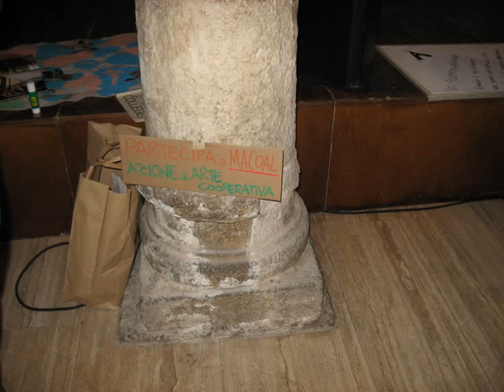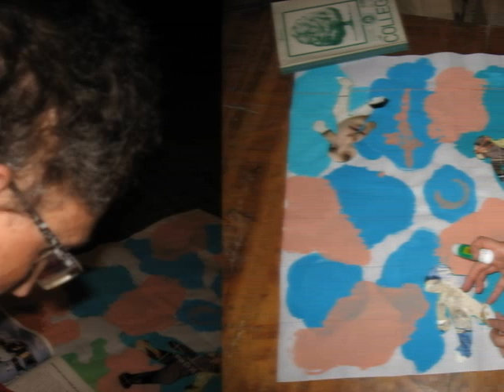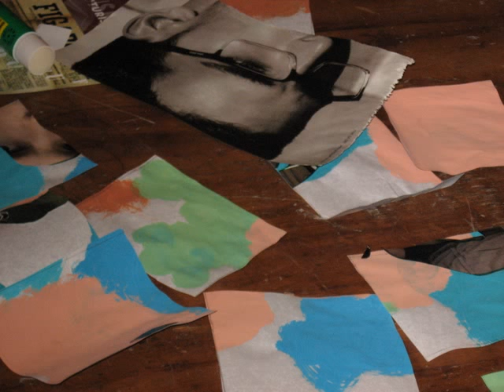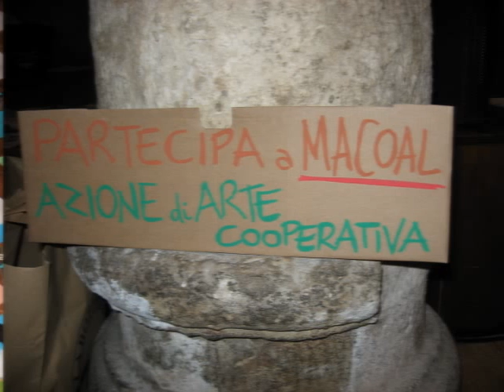macoalive... the making of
During " the night of Futurism" an event organized by Ass. FedericoII and happened on 16th may 2009 at Bari in Auditorium Vallisa, Antonella Di Giulio took these pics to some  people who took part in Macoalive an action of cooperative Art created by me